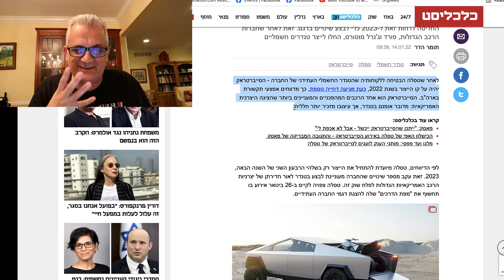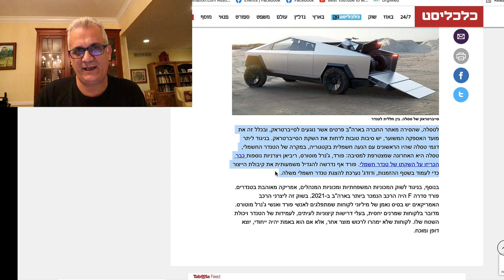פייק: הסייברטראק (לא) זז לאט, טסלה (לא) הודיעה על דחייה בייצור הטנדר